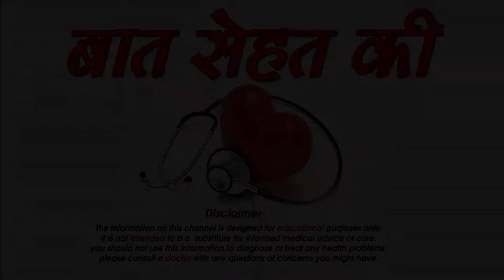कैसे रखे अपने शरीर को साफ़ -how to keep your body clean